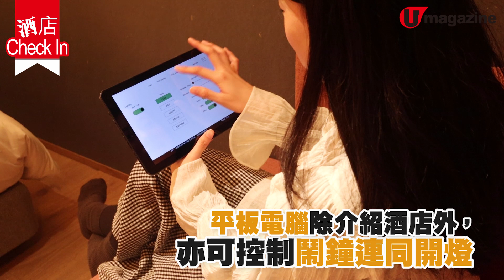【京都自由行】京都超型格綜合酒店 一站式超市雜貨、餐廳、美容、工藝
而家住酒店，唔單止一房一床咁簡單，剛於2019年12月新開、位於 京都 的 GOOD NATURE HOTEL，酒店 大樓包括自家品牌 超市 、美容salon，發展自家天然草本品牌同時，又搜羅日本全國工藝土產賣；除咗遊客逛到唔捨得走，連地膽京都人都嚟朝聖！

【INFO】
GOOD NATURE HOTEL
地址：日本京都市下京區河原町通四条下ル2丁目稲荷町 318-6
房價：雙人房每晚約 50,000 日圓起
交通：阪急京都河原町站徒步約 2 分鐘
全方位緊貼《U Magazine》社交平台